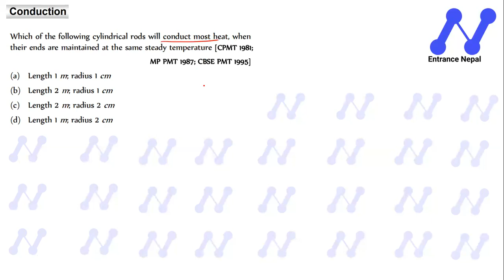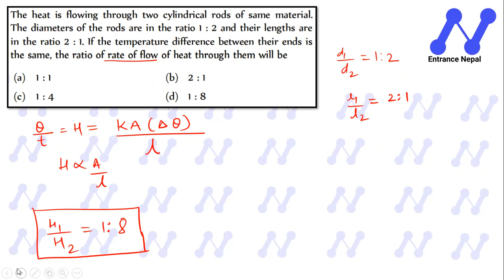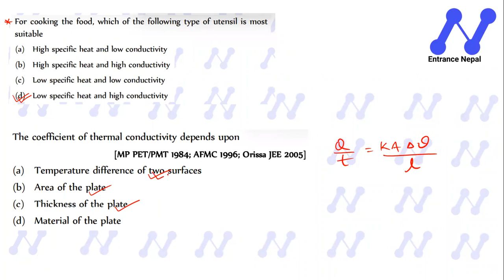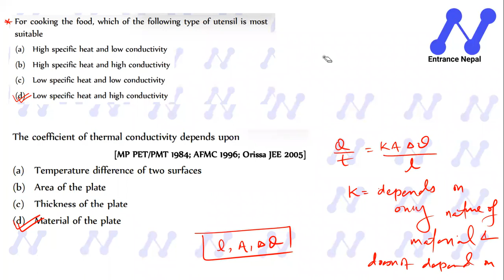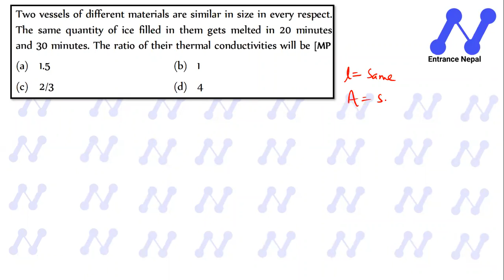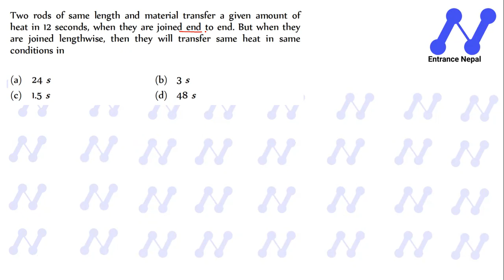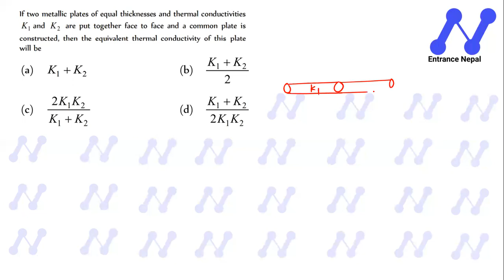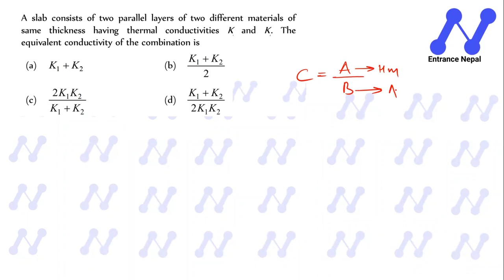Transmission of Heat QAD 1 I CEE I Entrance Nepal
2. Instagram: @entrancenepal